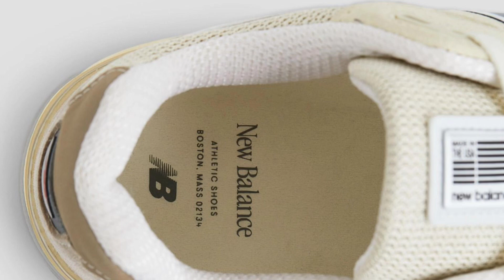New Balance 990v4 White and Cream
RELEASE DATE: Jul 27, 2023
SKU: U990TE4
COLOR: LIMESTONE/WHITE
RETAIL: $210